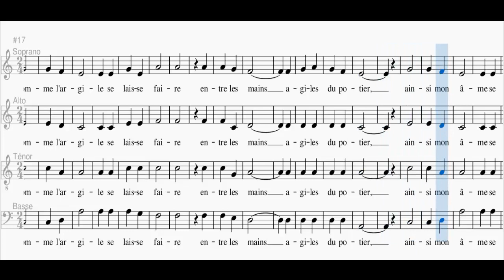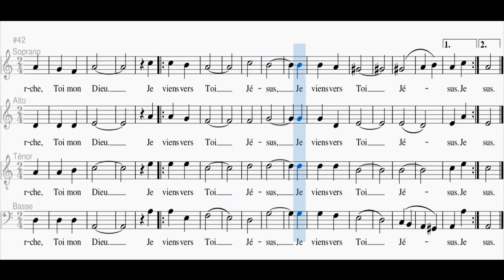Je viens vers Toi Jésus (Alto)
Ref./
Je viens vers Toi, Jésus,
(bis)

1.
Comme l’argile se laisse faire
Entre les mains agiles du potier.
Ainsi mon âme se laisse faire,
Ainsi mon cœur te cherche, Toi mon Dieu.

2.
Comme une terre qui est aride,
Ainsi mon cœur désire ton eau vive.
Tu es la source qui désaltère:
Qui croit en Toi n’aura plus jamais soif.

3.
Comme un veilleur attend l’aurore,
Ainsi mon âme espère en ta Parole.
Car ta Parole est une lampe,
Une lumière allumée sur mes pas.